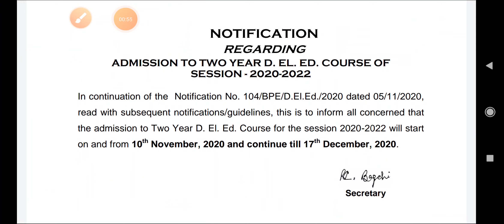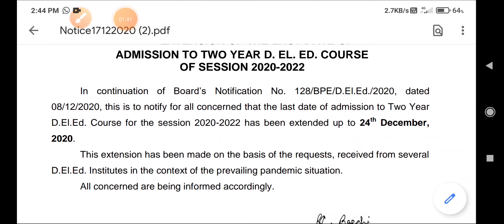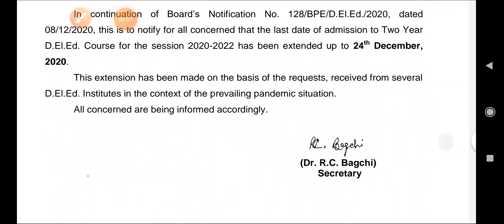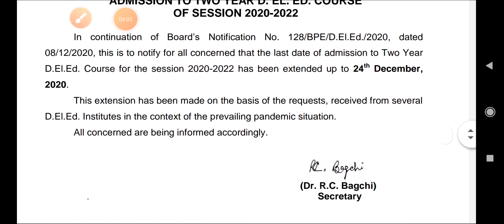D.ed admission Date extension notice for d.ed new admission 2020-2022.ডিএড ভর্তির নতুন বিজ্ঞপ্তি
D.ed admission new notifications.
D.ed date extension notice.
WB d.el.ed admission.
D.ed syllabus.
D.ed exam.
Primary teachers d.ed course.
Notice for d.ed admission 2020
Date extension notice for d.ed new admission 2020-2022
Wbbpe has published a new notifications about date extension for admission through online in d.ed course for the academic session 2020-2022.
Student are advised to fill the application form immediately and complete the d.ed course. Don't be upset and motivated by negative thoughts. If you don't do.the degree one day you will definitely repentance  for this.